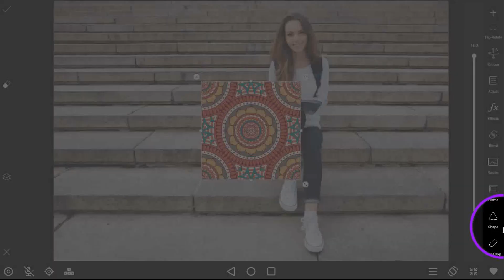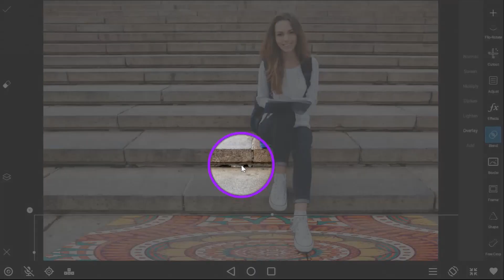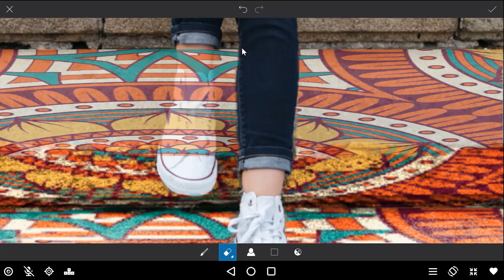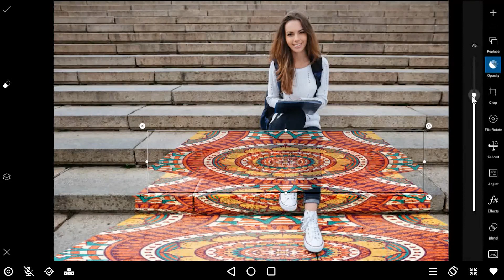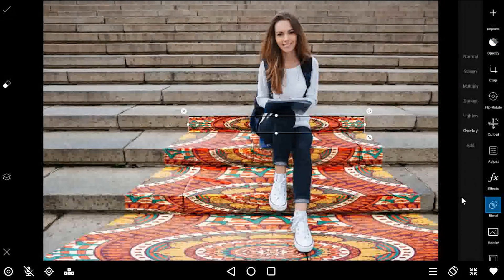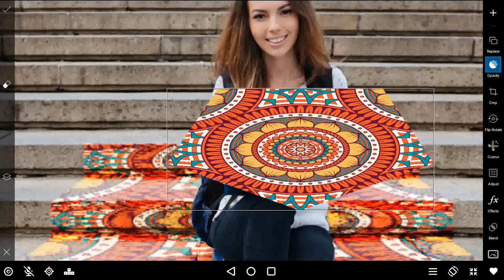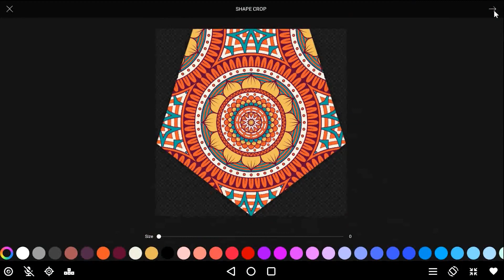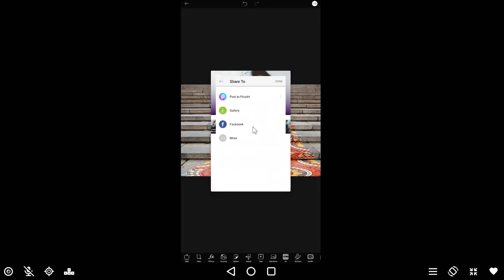Yanda ake editing na photo a wayar Android kamar wannan ) Yanda zaka maida background kamar fenti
►Yanda Zaka Saurari Kiran Da Akayi Wa Buduwar Ka Ko Matarka Cikin Sauqi

►Yanda AKe Sawa Group WhasApp Security Ko Number

►Sabon WhatsApp Na 2020 Da Yanda Ake Mai da shi WhatsApp din iPhone 11

►Yanda Ake Edit Pic A Wayar Android Na Poster

►Yanda Ake Download Video A Facebook

►Yanda Ake Canza wa Facebook Color Daga Fari Zuwa Baki {Background}

►Yanda Ake Rubutu Kala Kala A WhatsApp

►Yanda Za kana Ganin Duk Wani Message SMS D a Akayi Wa Budurwar ka

►Yanda Ake Kid'a Da Waka A Wayar Android {001}    Caustic3App